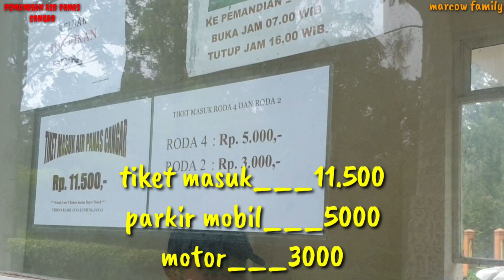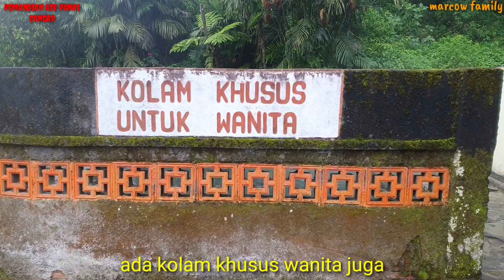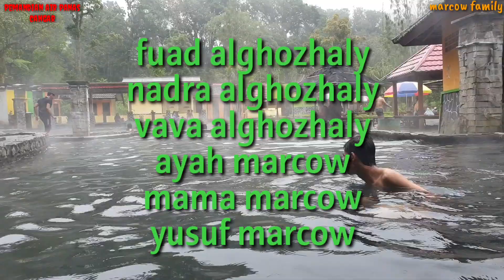Pemandian air panas cangar - pemandian alami yang airnya biru tosca sejernih kristal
Pemandian air panas ini berada di cangar
Perbatasan antara batu dan pacet mojokerto
Di kenal karena memiliki tanjakan yang extrem panjang dan turunan tajam panjang
di dalam komplek ini ada air terjun mini dengan air panasnya
dan juga ada goa Jepang
cuma untuk goa Jepang nya jalurnya agak menantang
tiket masuknya 11.500
parkirnya 5000 mobil
3000 motor
jarak tempuh dari Surabaya sekitar 2 jam perjalanan

direkam menggunakan hp Samsung galaxy s9+
tanpa gimbal

thx
selamat menyaksikan